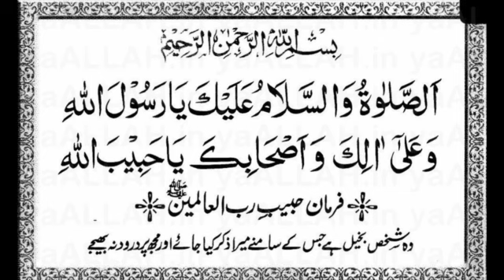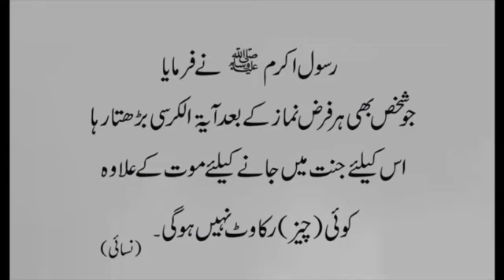ayatul kursi ki fazilat aur barkat in urdu-hindi